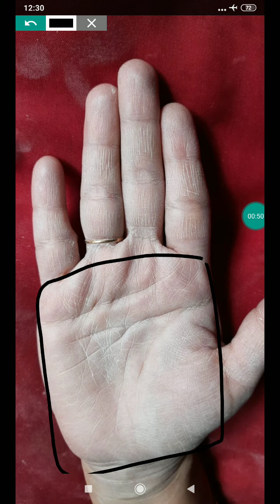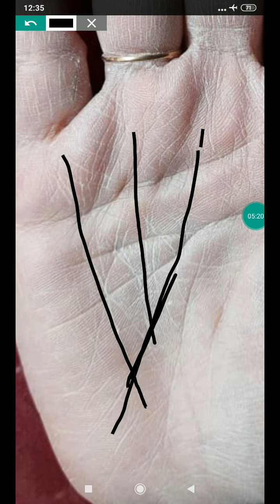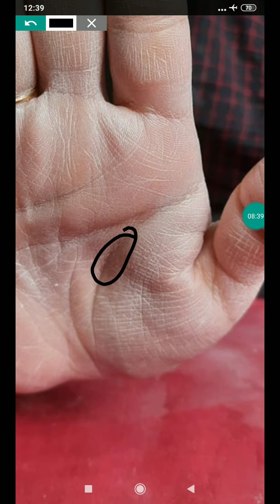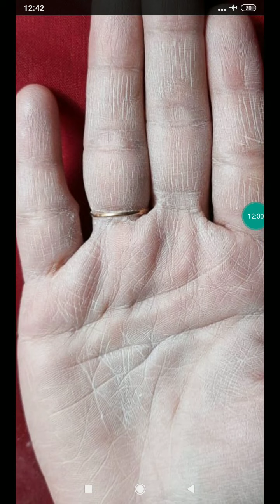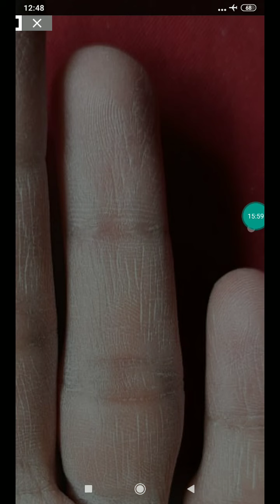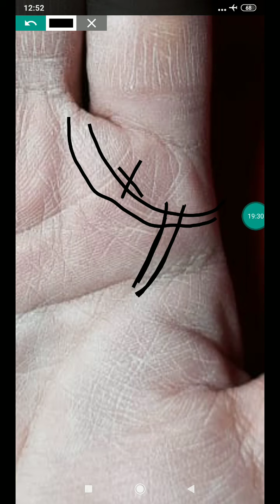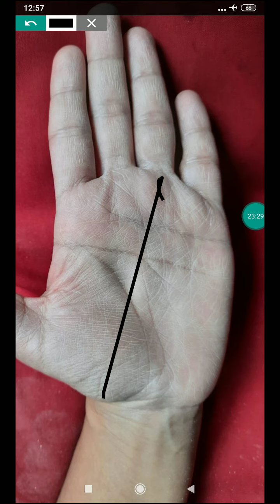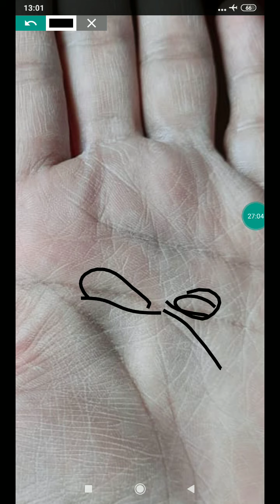bhagyauday 35-38, big trishul in both hands.